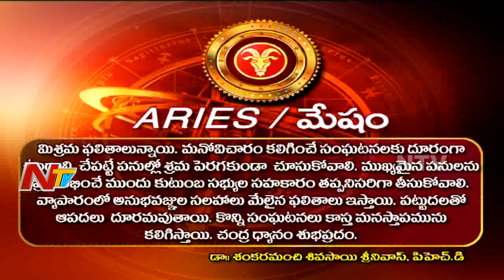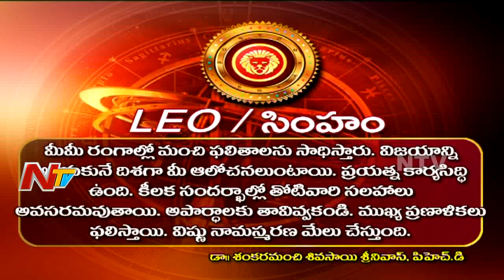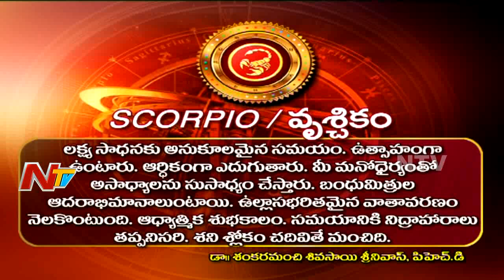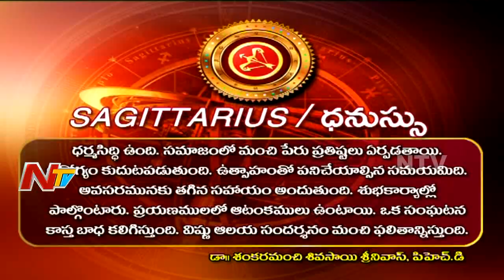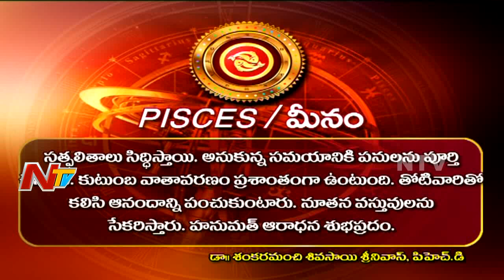Daily Horoscope 2018 || దిన ఫలాలు || wednesday || 16th May 2018 || NTV